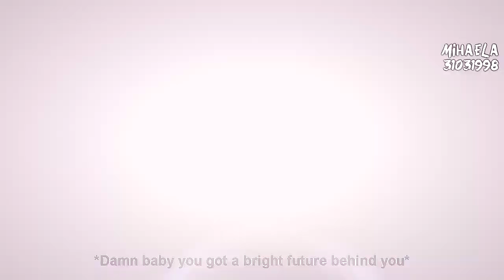Wiggle, wiggle, wiggle // Demi & Selena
ok .. sorrynotsorry.. i made this video just for fun.. i love the song.. love Demi and Selena and they dance so amazing and yes :D i made this.

coloring : TheBineokeley97